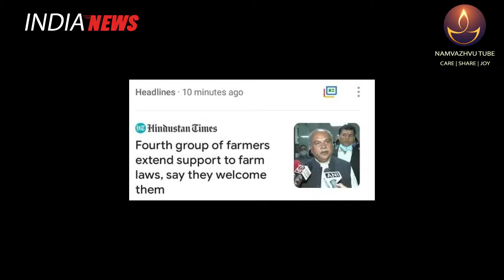Namvazhvu Tube |India News | India Short News | TODAY HEADLINES | BREAKING SHORT NEWS | 14-12-2020